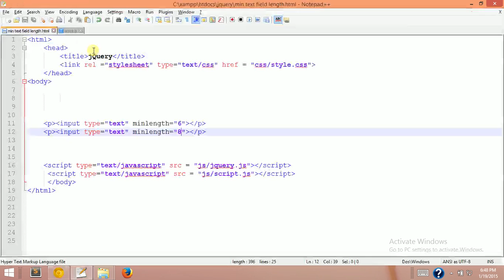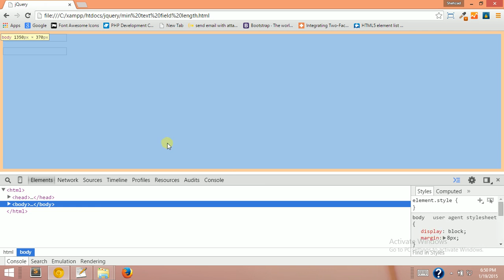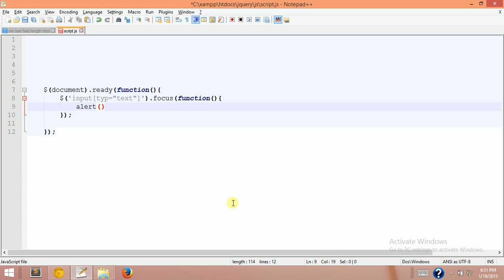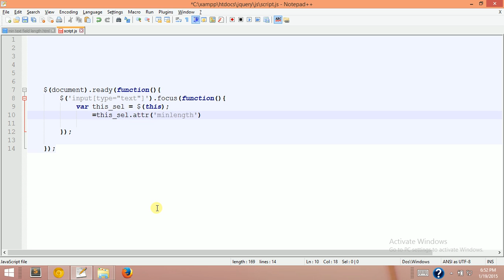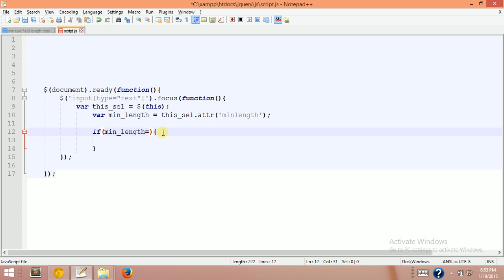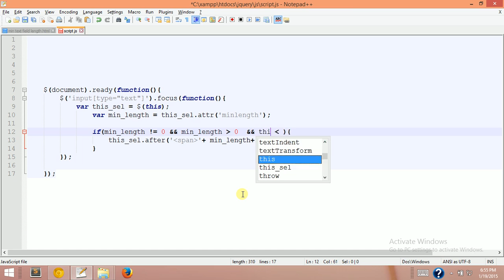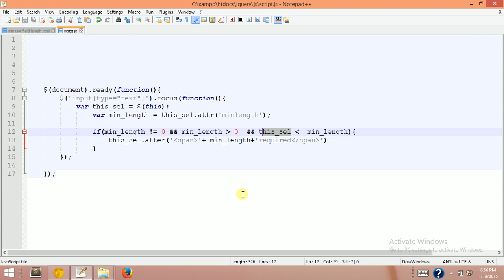81 min lenght required